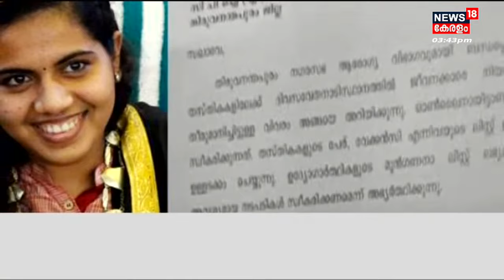Ladies Band: Malayalam News @ 3 PM |മൂന്ന് മണി വാർത്തകൾ |Malayalam News Bulletin | 4th November 2022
Ladies Band: Malayalam News; ഈ മണിക്കൂറിലെ പ്രധാന വാർത്തകൾ ഒറ്റനോട്ടത്തിൽ അറിയണോ? നാട്ടിൽ നടക്കുന്നത് അനുനിമിഷം അറിയണ്ടേ? കാണു, ന്യൂസ്18 കേരള മൂന്ന് മണി വാർത്ത.